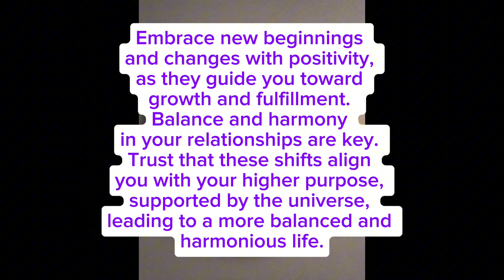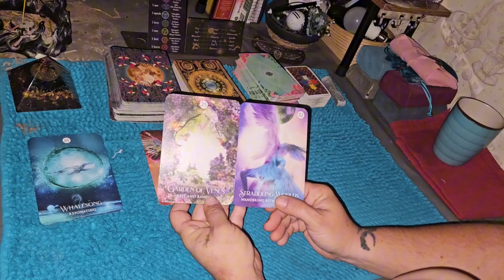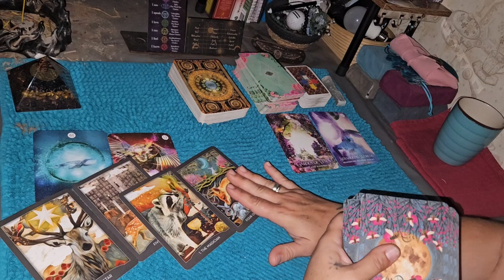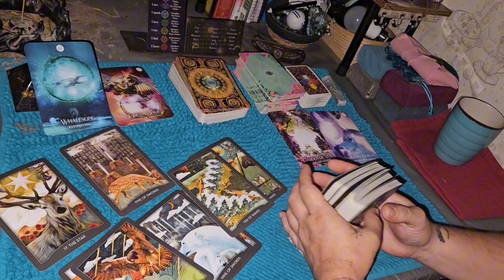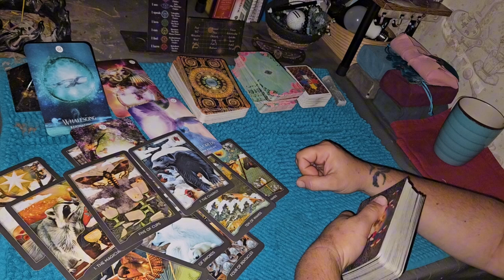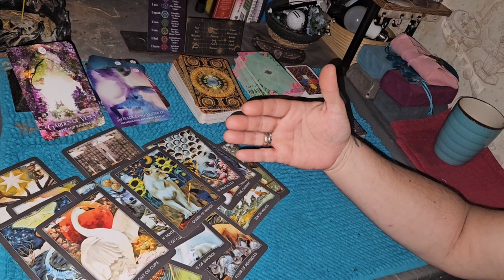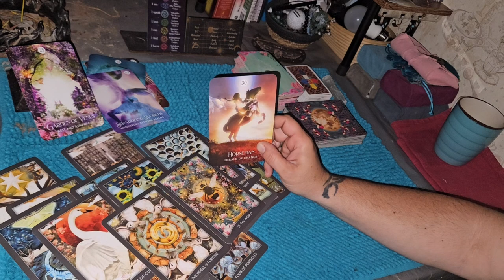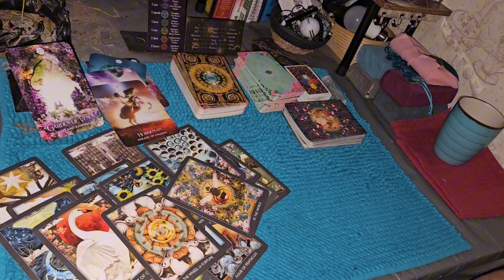🌈 Resonating with Dream Thief: Rest, Renewal, and Straddling Worlds for Change #2121 #2552 🔮